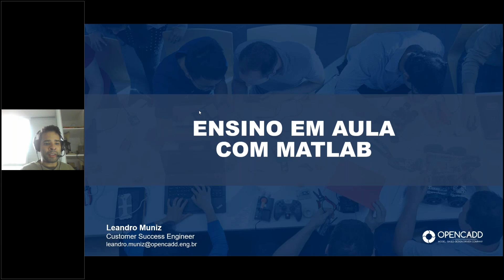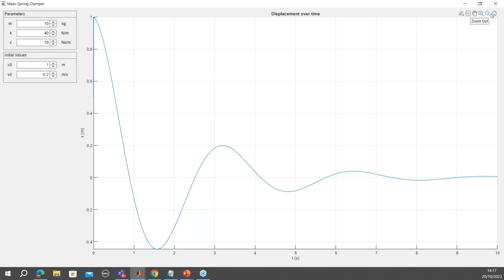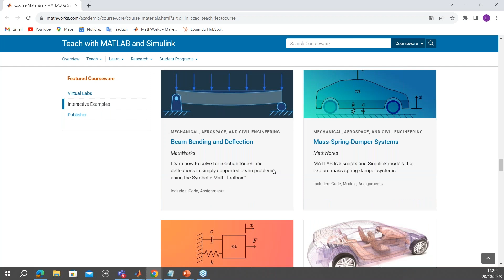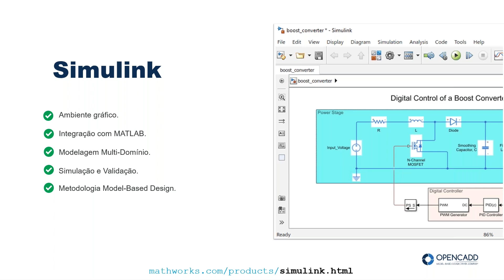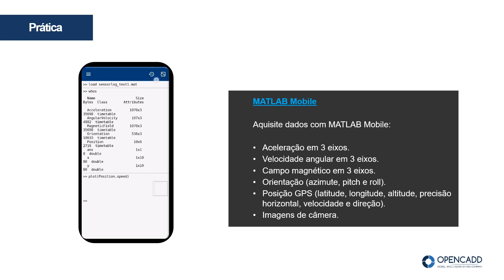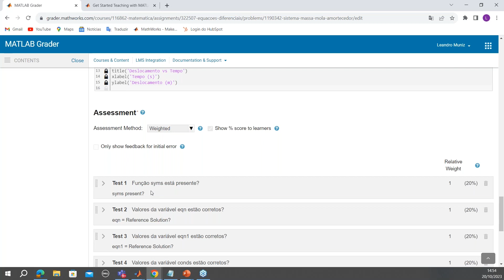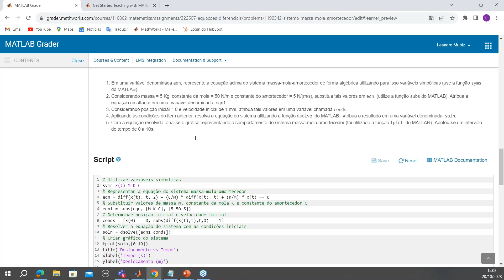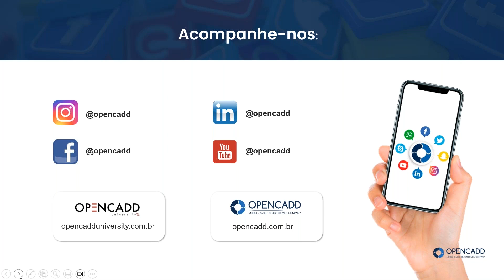MASTERCLASS MATLAB & SIMULINK | AULA DIGITAL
Nessa playlist você irá encontrar os vídeos do MasterClass sobre MATLAB & Simulink da OPENCADD! Foi uma semana de imersão em formato de Workshop Hands-on para aperfeiçoar as técnicas com explicações de especialistas e exemplos práticos.

O que você irá encontrar: duas aulas para MATLAB e duas para Simulink, além disso, tem uma aula digital que aborda tópicos como MATLAB na integração empresa e academia, indústria com MATLAB, implementações, aulas, estudo, prática e avaliação contínua.

A playlist MasterClass da OPENCADD é indicada para pessoas interessadas em aprender e aperfeiçoar suas habilidades em MATLAB & Simulink, e promete fornecer conhecimento prático e relevante com a ajuda de especialistas na área.